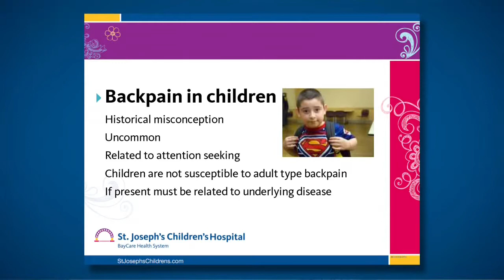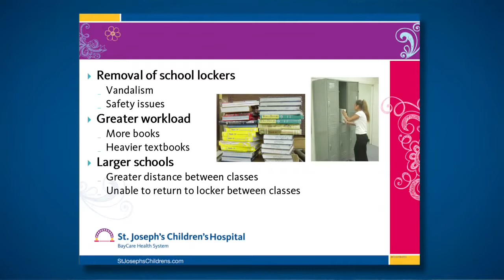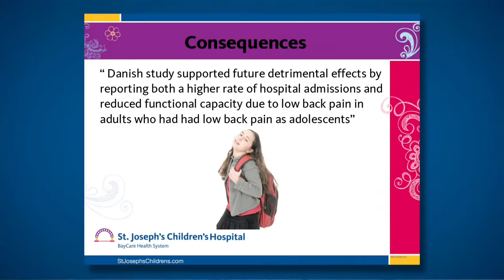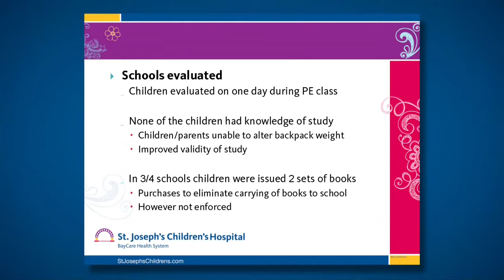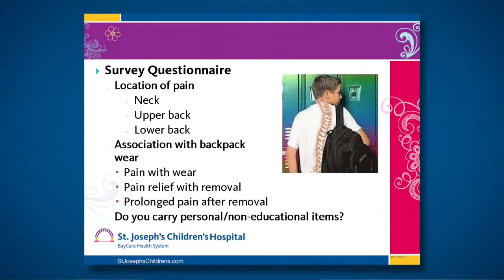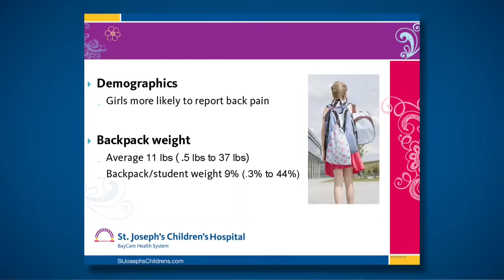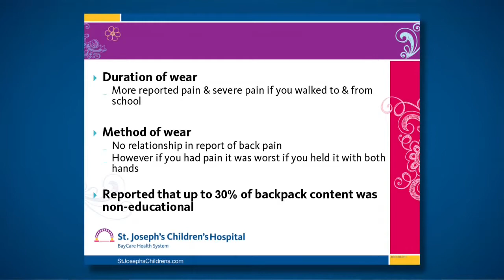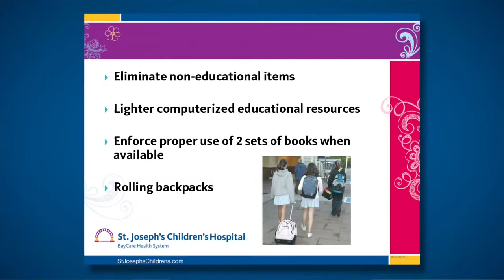Choosing the Right Backpack for Your Child - Seminar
Dr. Siambanes, from St. Joseph's Children's Hospital, conducted a study on backpacks and discusses the types of injuries associated with carrying heavy backpacks.